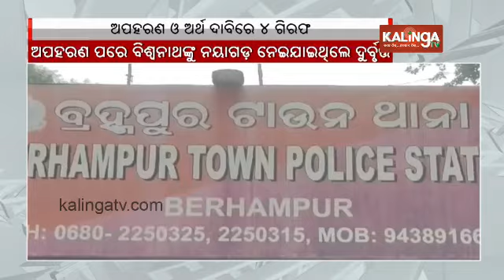Four arrested over kidnapping and claim money in Odisha's Berhampur || Kalinga TV